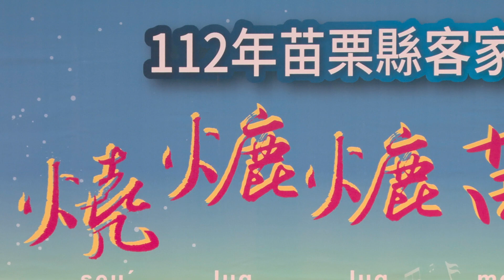112年苗栗縣客家歌手演唱會記者會【實況影片】112年苗栗縣客家歌手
苗栗縣政府文化觀光局局長林彥甫說「燒熝熝苗客鄉音」演唱會8月26在文化觀光局中正堂登場，邀請邱廉欽愛客樂樂團、謝其國、賴仁政、蕭佩茹、客青流藝術團(趙德武、張馨文、朱鵬均)、謝佳錡、馮士鈞、黃心慧、黃莉樺、紅如樂團、苗栗農工熱舞社等歌手擔綱演出。9月17日在苗北藝文中心邀請湯宇歆&客拉樂團、李秋霞、楊咩咩、賴多俐&樂團、林展逸、阿卡貝拉留聲樂團、恐龍偶像(林冠群)、賴玟竹、龍宣亘、育達科技大學熱舞社等歌手擔綱演出為大家獻唱。

林彥甫表示中正堂場8月5日（六）9時於本局服務台及苗北場9月1日(五)9時於苗北藝文中心服務台開放索票，民眾請憑未兌獎(7-8月) 的苗栗縣消費發票1張兌換1張入場券，每人限索2張，索完為止。詳情請查詢苗栗縣政府文化觀光局網站